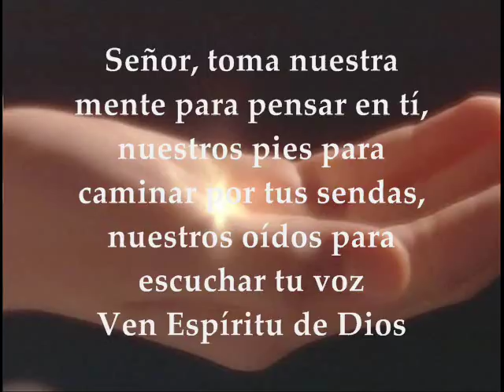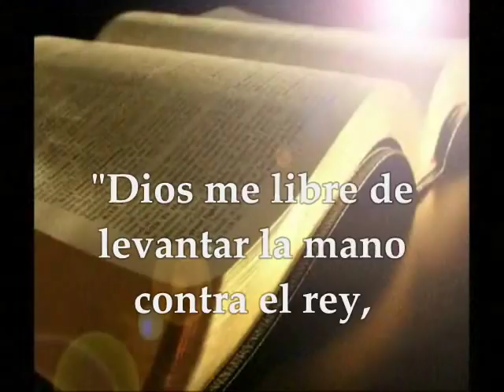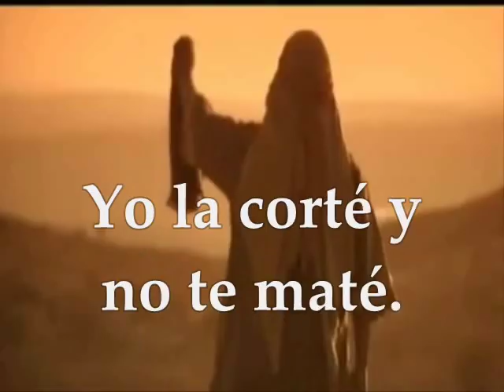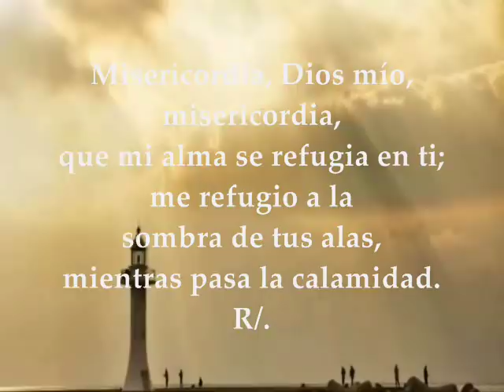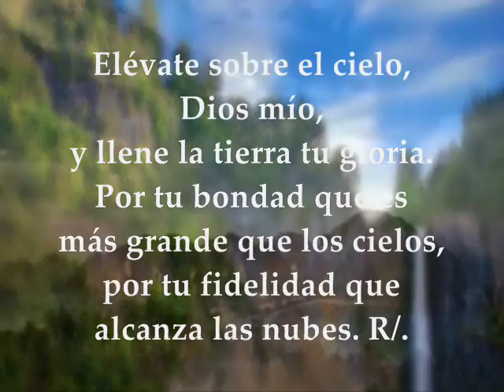Evangelio y lecturas del día viernes 19 de enero de 2018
Primera Lectura: Del primer libro de Samuel 1Sm 24,3-21 Salmo 56,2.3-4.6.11 R/. Misericordia, Dios mío, misericordia Evangelio según san Marcos 3,13-19 VIERNES II SEMANA DEL TIEMPO ORDINARIO CICLO B ENERO 19 DE 2018